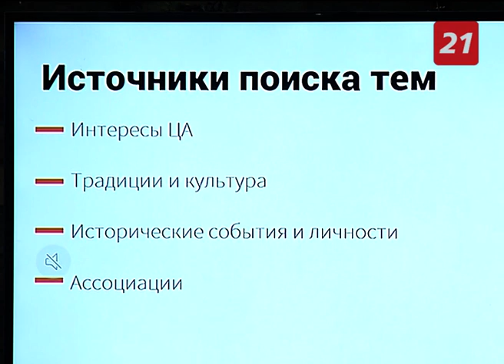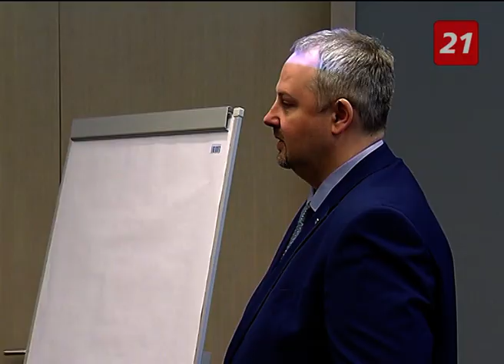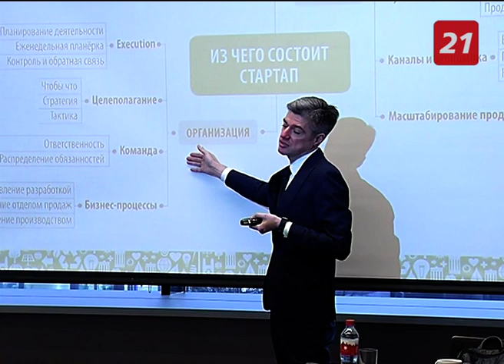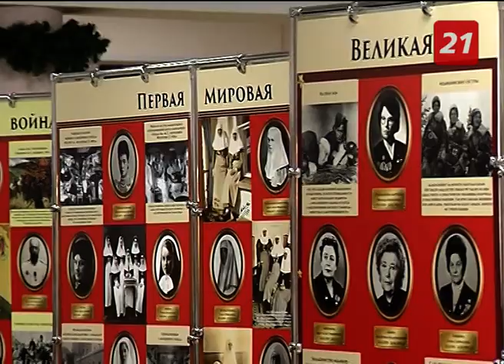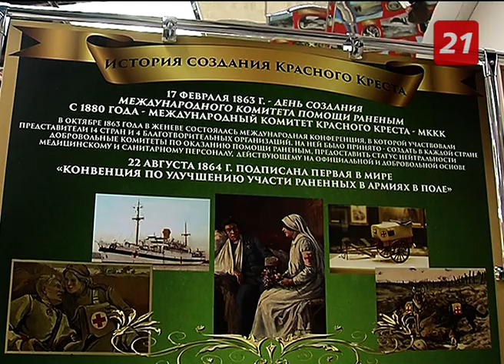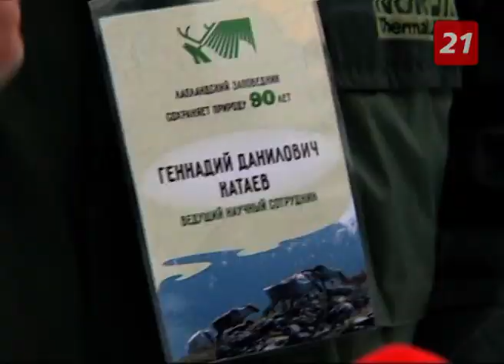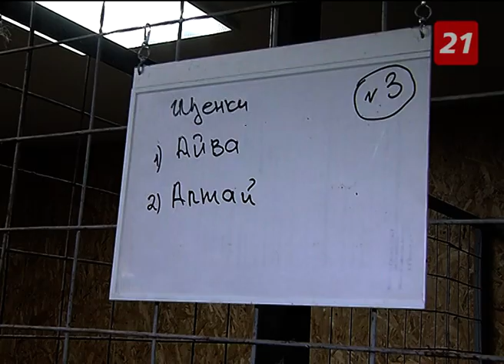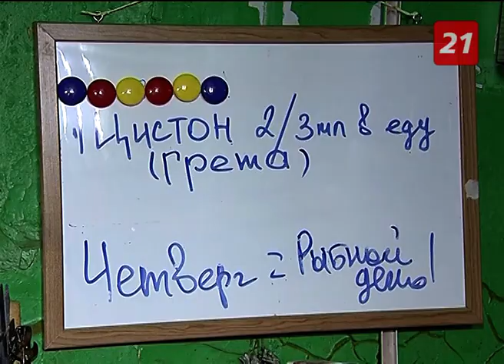Полное видео программы «Дежурный по Печенге»